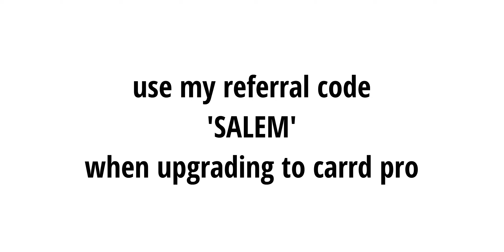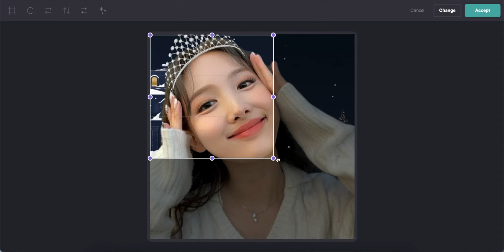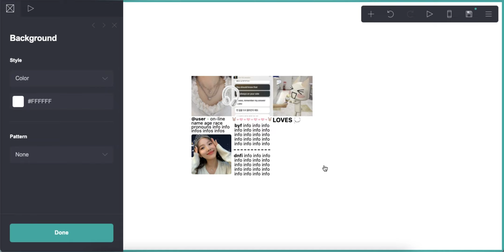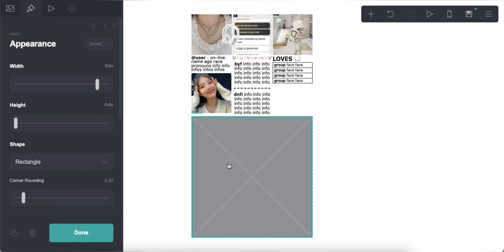simple carrd tutorial - cr dollyooki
* credits to dollyooki for the carrd layout

⊹ 𓂃 resources
symbols: • 💭

timestamps ⇣
0:00 - intro
0:06 - start
3:49 - results